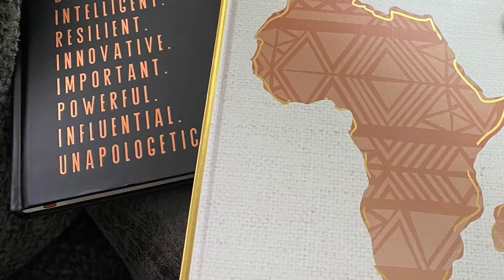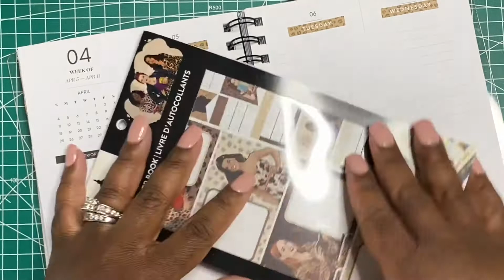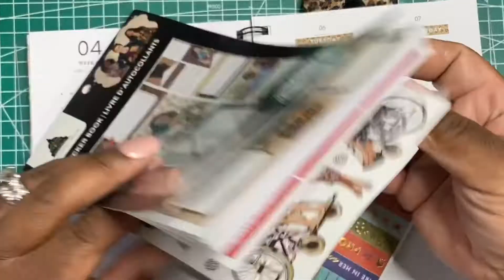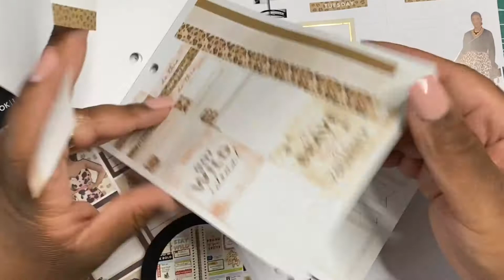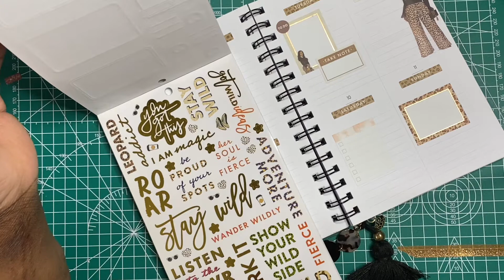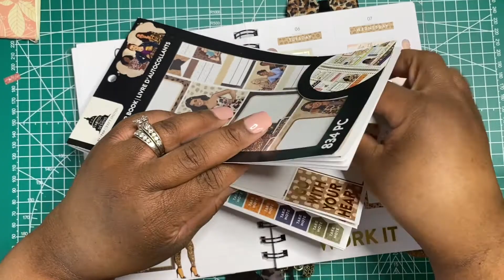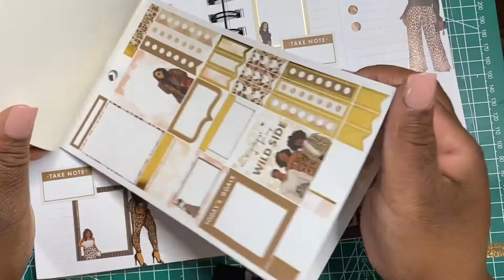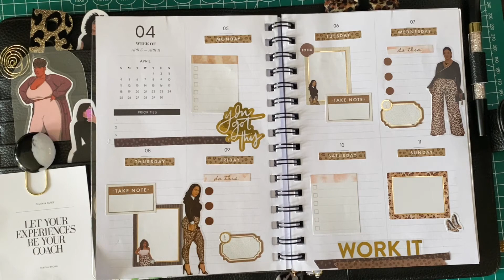CP A5 Business Planner Quick PWM//ft Capitol Chic Designs